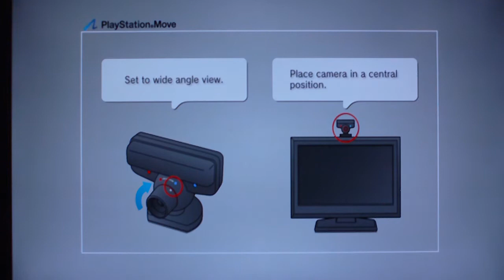Start The Party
Playstation Move on the Go, best tul game nie...bole pukul2 binatang terbang, hantuk guna hammer, kipas dan lukis macam2 benda pelik2.